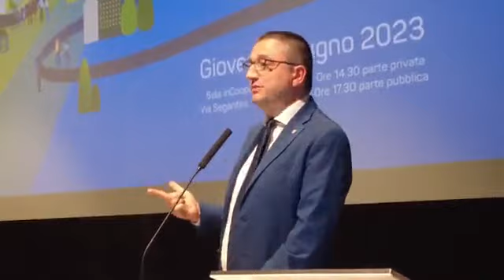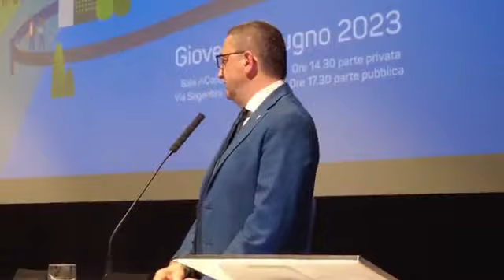Fugatti - COOPERAZIONE TRENTINA (08.06.23)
La Cooperazione Trentina rappresenta per il Trentino un importante volano di crescita economica, culturale, sociale e territoriale, nonché un partner essenziale delle istituzioni per lo sviluppo del nostro territorio.
Insieme possiamo centrare risultati importanti per il benessere della nostra comunità.  (08.06.23)